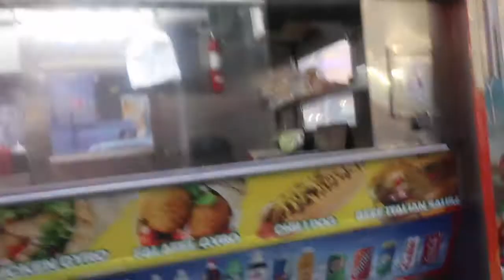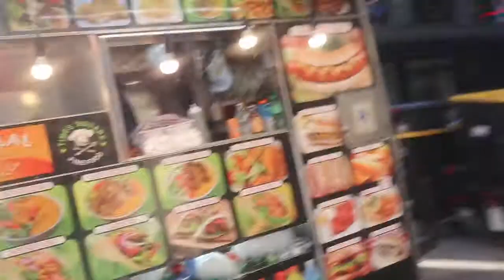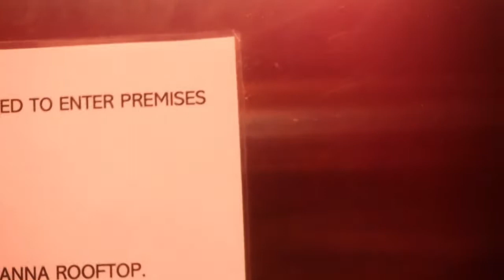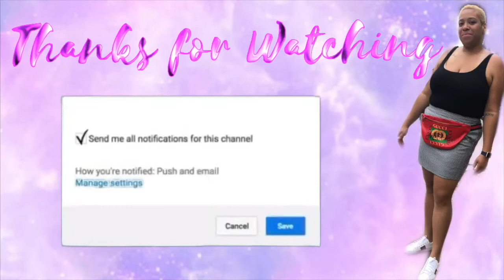Vlog: Taking a trip to New York during a pandemic. We got lost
Hey Beauties & Thank You for coming back to my channel.

I wish I remembered the name of the resturant I was in so I could link it but unfortunately I forgot the name and the name of the hotel. I promise Im going to be more active and remember certain things when vlogging.

My business will be launching soon so be on the look out for all the great products

time stamp: March 25, 2021